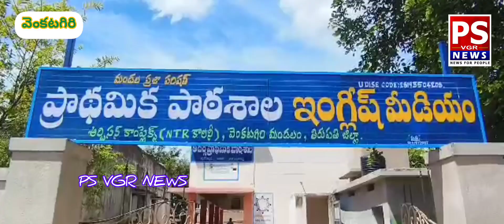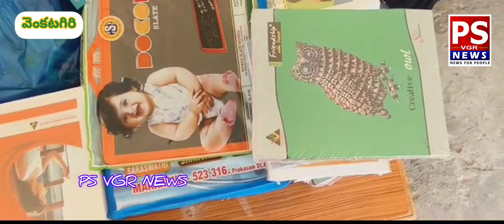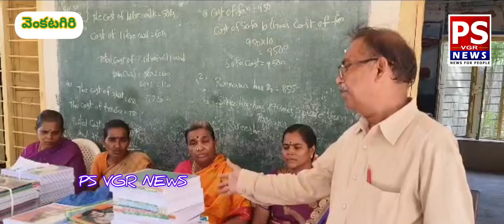విద్యార్థులకు బండారు ఫ్యామిలీ చేయూత..! PS VGR NEWS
*విద్యార్థులకు బండారు ఫ్యామిలీ చేయూత !*

తిరుపతి జిల్లా : వెంకటగిరి పట్టణం, ఎన్టీఆర్ కాలనీకి చెందిన... బండారు జయరామయ్య, ధనలక్ష్మమ్మ దంపతుల కుమారుడు రాజేంద్రప్రసాద్ గత 15 సంవత్సరాలుగా "నెనుసైతం - సమాజంకోసం" అంటూ సేవా కార్యక్రమాలు చేస్తున్నారు. ఇందులో భాగంగా ఈరోజు ఎన్టీఆర్ కాలనీలోని ప్రభుత్వ పాఠశాలలోని విద్యార్థులకు శ్రీమతి బండారు ధనలక్ష్మమ్మ ఆధ్వర్యంలో విద్యావనరుల పంపిణీ కార్యక్రమం చేపట్టారు. అనంతరం పాఠశాల సిబ్బంది గత 15 సంవత్సరాలుగా పలు సేవా కార్యక్రమాలు చేపడుతున్న బండారు కుటుంబసభ్యులకు ధన్యవాదాలు తెలిపారు.